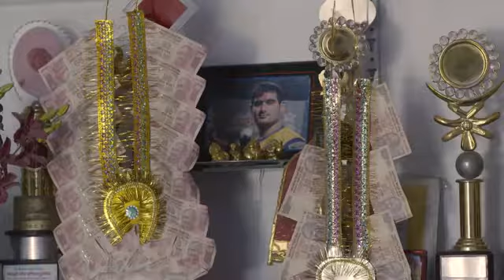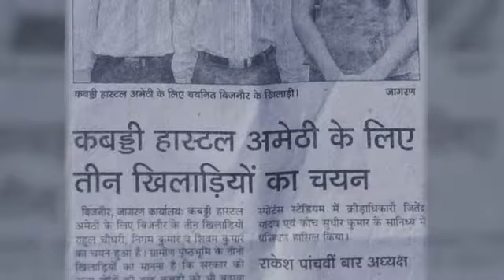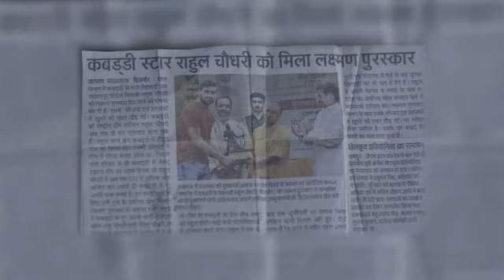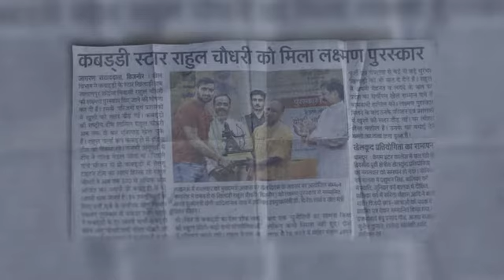Rahul chaudhary success story ! Indian kabaddi team player